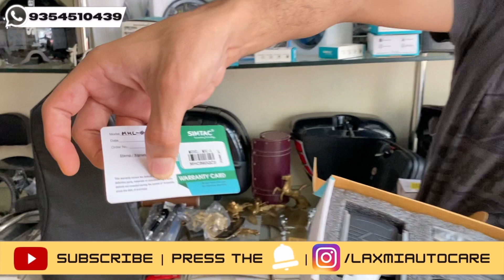SIMTAC HAZARD | MOBILE HOLDER WITH CHARGER | INTERCEPTOR | METEOR | DOMINAR | KTM | PULSAR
THIS VIDEO IS ABOUT SIMTAC BRAND

•HAZARD
•BULBS

INDIAN MADE
18 MONTHS WARRANTY
EASY REPLACEMENT

LOCATION: D-5 SECTOR 9 NOIDA